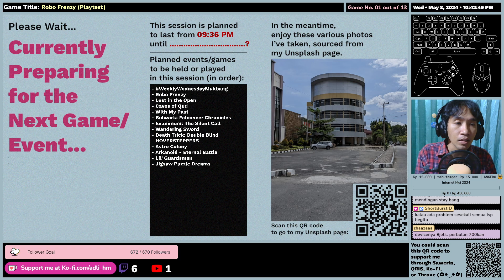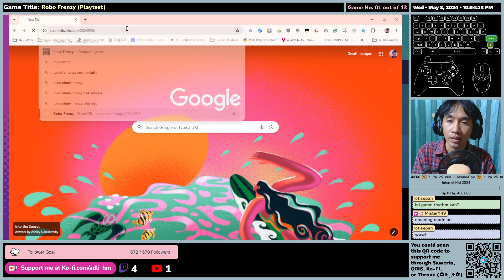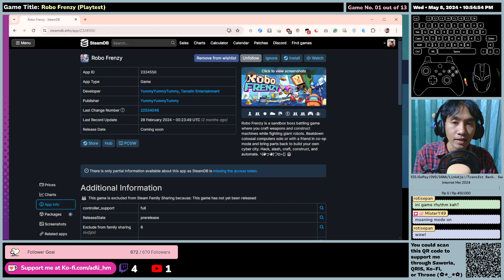(EN/ID) Robo Frenzy (Playtest) - First Impression - Gameplay